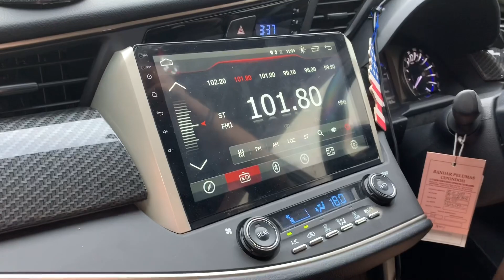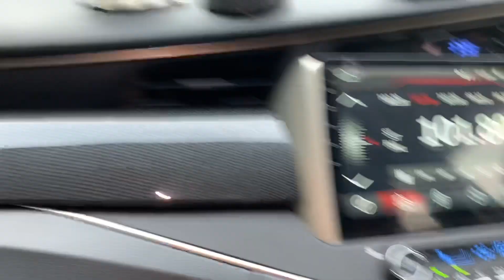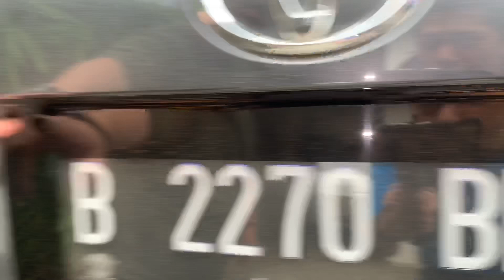Review Innova Reborn Modif sama Habis Remap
Review Innova Reborn Suwardi udah Modif sama Baru Remap Mantappp